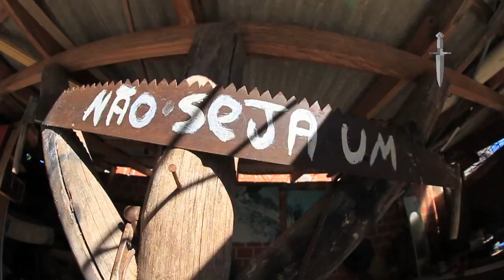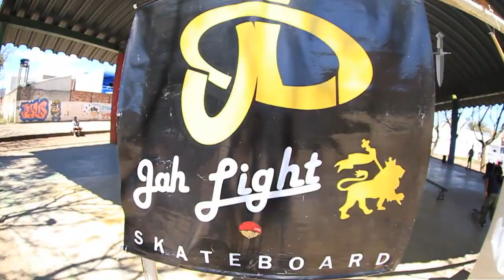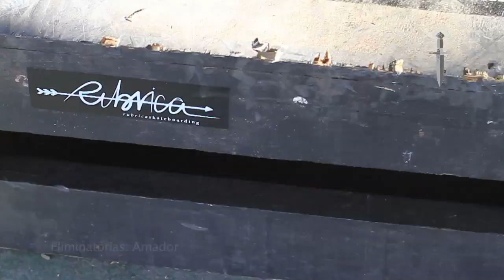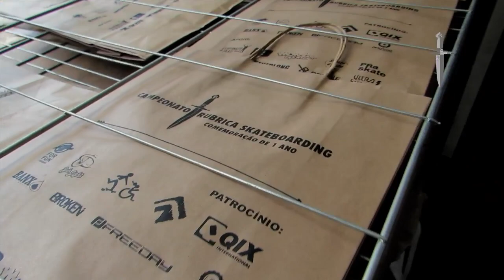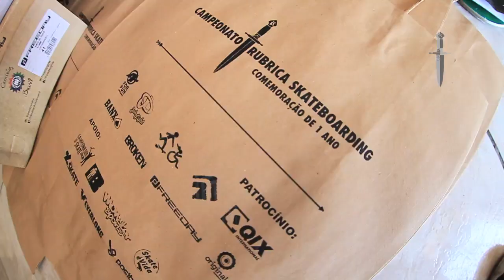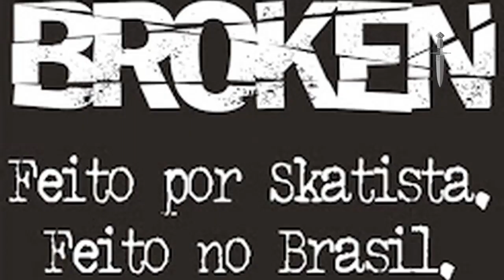Evento Rubrica Skateboarding - comemoração de 1 ano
data oficial: 01/set/16.